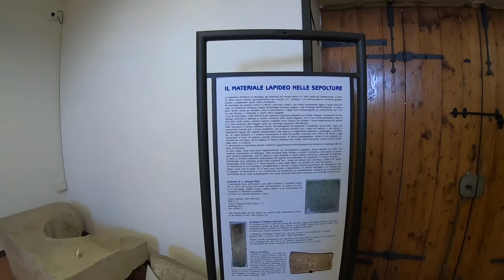Il Museo Archeologico di Casteggio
Vi accompagniamo alla scoperta di luoghi e musei del nostro territorio comodamente da casa.

Nel video:
Lorenzo Vigo
Dott. Alessandro Fraschini
Dott.ssa Valentina Dezza

Con la collaborazione di:
Dott.ssa Simona Guioli
Dott.ssa Martina Lucchelli
Dott. Francesco Buscaglia
Dott.ssa Susanna Seghizzi